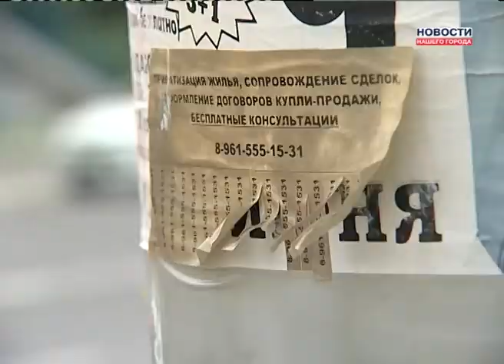Объявления придется писать по новому